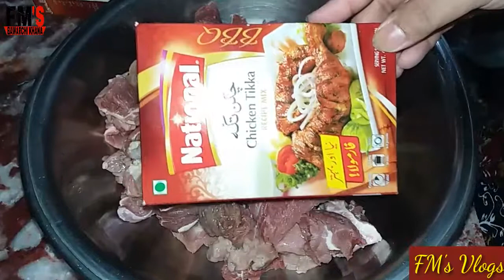BBQ PARTY WITH BBQ TIKKA RECIPE VLOG | EID/BARBEQUE VLOG 2019 | BBQ RECIPES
Hey All. This video is all about bbq and i also explained the recipe of Bbq tikka masala recipe step by step. I made this bbq party vlog for you people because you are also my family.❤ Hope you guys will enjoy this bbq tikka party Vlog😍
Bbq Beef Tikka Marination ingredients
Beef meat 1 1/2 kg
Tikka masala 1 1/2 packet
Lemons 5-6
Yogurt half kg

Marination Time:
Minimun 2 hours
Maximum 1 day

For Best Result
Marinate it for 8 to 10 hours